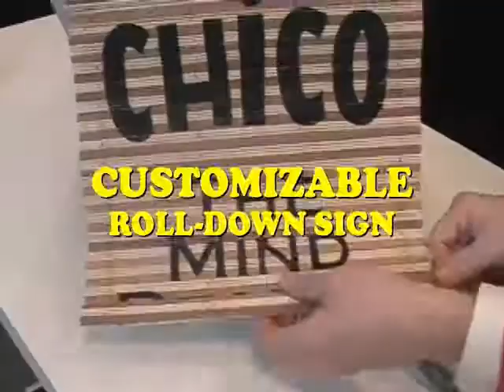Chico: The Complete Package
For the family show entertainer Chico the Mind Reader is an hilarious show-stopper and solid laughed packed routine that packs small and plays big. After thousands of performances spanning a decade and a half, Bill Abbott has worked out EVERYTHING, structurally, physically and in every conceivable venue and in front of every kind of audience. Bill Abbott has booked more shows from this one routine than any other in his repertoire. With this single purchase you will be adding 15+ minutes of solid entertainment to your show that can be learned in a short while, with everything you need to make it your own.